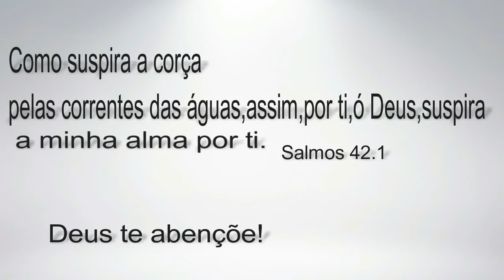Meu teclado portatil!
Oi amores e amoras!
Espero que esteja bem muito bem,me Chamo Monika sou casada e tenho tres filhas que ja me deram quatro netos.
Amo a vida ja passei por dias dificies quando tive cancer na tireoide e na mama,e te digo Jesus me curou e por isso estou alegre.
Espero que você goste do meu canal pois é um diario da minha vida,com dicas do ar,compras,palavras devocionais e não posso deixar de registrar os meus netos.
Mostro o nesse acessório maravilhoso.
Espero que goste do video.

*Se isncreva*
*Comena ai pra eu te conhecer* .